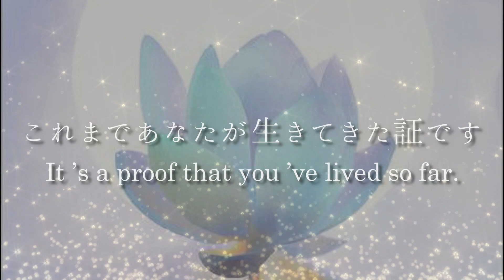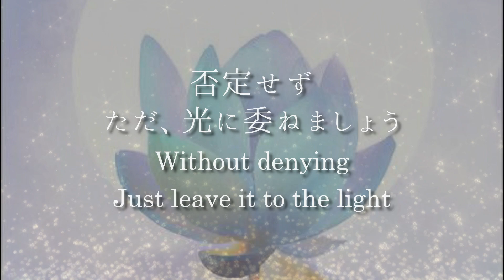【聴くヒーリング】癒しが起こるヒーリング・Healing where healing occurs✨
動画視聴すると
自然と癒しが起こるよう設定しています。

癒しの形は、なぜか涙が出た、感情が浮上した
身体がデトックスされた、現実で変化があった
様々な形かもしれませんが

今、一番必要なところへ届くよう意図しています。

たくさんお水を飲んでくださいね＾＾

TERRA

✴︎お守り待ち受けの販売✴︎
待ち受けにヒーリングエネルギーを入れております。
日々にお役立ちできれば嬉しいです＾＾

※運転中のご視聴はお控えください。
* Please refrain from watching while driving.

数ある中からご視聴頂きありがとうございます。

受け取る人のレベルで必要な癒しと解放が促されるように意図しております。
繰り返し聴くことで潜在意識へ深く作用し効果があります。
※再生時のみ受け取れる設定となります。（無音でも大丈夫です）

また、誰かが喜ぶことを一つ愛を循環頂ければと思います。

皆様が自分らしく輝くために
少しでもお力になれば嬉しく思います。

It is intended to encourage the necessary healing and liberation at the recipient's level.
* It will be set to be received only when you are watching.

If you receive healing
Take plenty of water and take a rest, which will prompt you for the necessary detoxification.

Also, I hope that someone will be pleased with one thing and circulate love.

For everyone to shine in their own way
I would be grateful if you could help me even a little.

TERRA

30分程のエナジーヒーリングとなります。
※ヒーリングは医療行為ではございません。

It will be about 30 minutes of energy healing.
* Healing is not a medical practice.

✴︎TERRA Instagram
新しくなりました☺︎